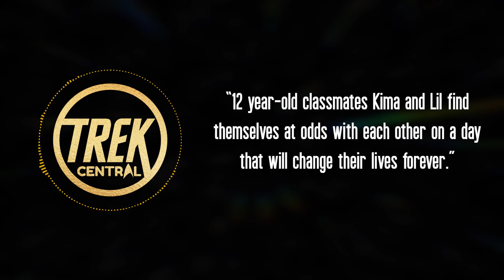Children of MARS - Star Trek: Short Treks Trailer Breakdown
CBS has released the trailer for the upcoming Star Trek: Short Treks episode, Children of Mars. Today we're breaking it down to analyze what could happen and how it will tie into Star Trek: Picard.

Source: CBS All Access / Star Trek
Special thanks to Nación Trek for linking us the video.

Video Credits:
Written by Jack T
Presented by Jack T